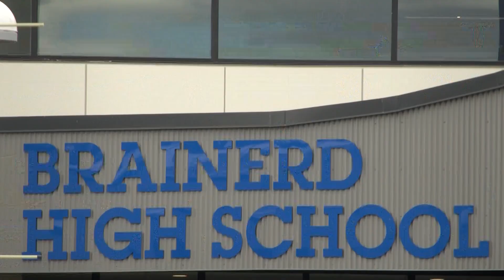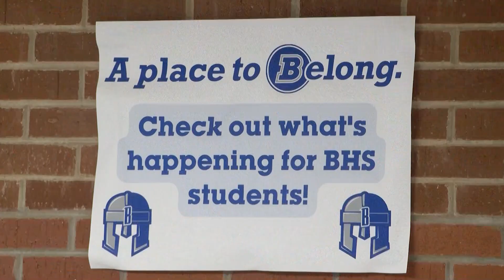Brainerd School Board to Implement Mental Health Task Force | Lakeland News